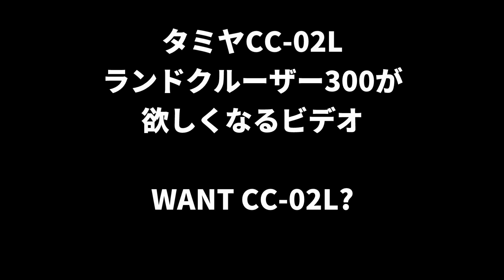タミヤCC-02ランクル300が欲しくなるビデオ WANT CC-02? LAND CRUISER 300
Item No:58688電動RCカーシリーズ No.688
1/10RC トヨタ ランドクルーザー 300 (CC-02シャーシ)
1/10 SCALE R/C 4WD OFF-ROAD CAR TOYOTA LAND CRUISER 300 (CC-02 CHASSIS)

body color: ps black
body mount: eagle racing magnet body mount
body weight: 600gram additional weights
motor: stock
gear combination: high
pinion gear: 22t
shock: stock
oil: tamiya200 (half filled)
spring: stock
tire: LAND CRUISER 40(CC-01m)
rim: RC 1/10 scale 1.9 inch plus offset aluminum metal beadlock wheels (HTW1.9-09)
light system: eagle racing

camera: panasonic HC-W585M 1080p/60fps
ginbal stabilizer: MOZA AIRCROSS2
edit: WINDOWS MOVIE MAKER 1080p/24fps x0.5speed